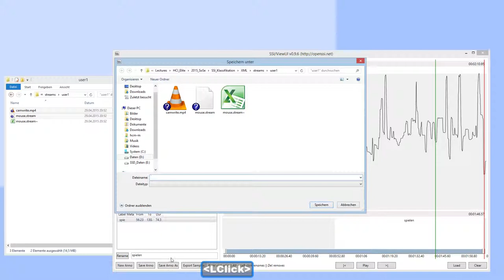1.4 Getting started with SSI: Simple annotations with the ViewUI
Short introduction into annotations with the ViewUI.